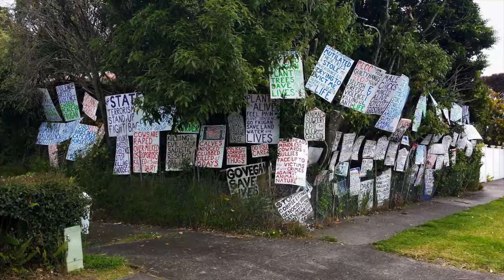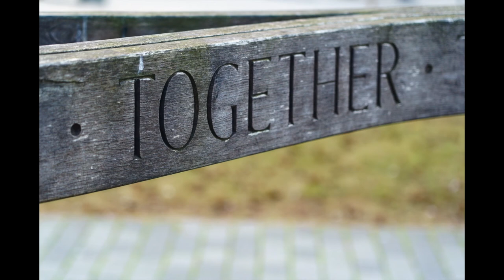“Citizen Science” ©2021 by Kathleen Koch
At the request of a friend (who is a senior researcher in the Biology faculty at the University of Geneva), I wrote this song for the 2021 Citizen Science Helvetia Conference. Citizen Science groups together local citizens and scientific researchers in a diverse range of initiatives and projects aimed at improving and advancing humanity. I am pleased and honoured to have been invited to contribute poetry and music to the conference.